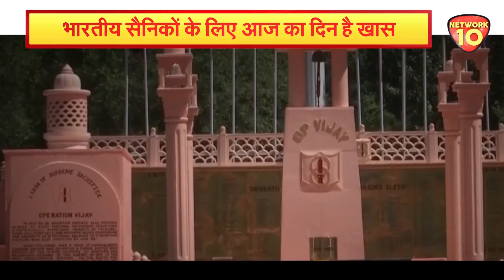Kargil Vijay Diwas 2021: पराक्रम के 22 साल शौर्य बेमिसाल | India Vs Pakistan 1999 War | Indian Army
26 जुलाई यानी आज का दिन भारतीयों के लिए काफी अहम है। यह दिन भारतीय सेना के शौर्य और बलिदान का प्रतीक है। आज 'विजय दिवस' है, यह पाकिस्तान के खिलाफ हुए कारगिल युद्ध मे भारतीय शूरवीरों के सर्वोच्च बलिदान को याद करने का दिन है। आज से 22 साल पहले सेना ने कारगिल में पाकिस्तान को करारी शिकस्त दी थी।